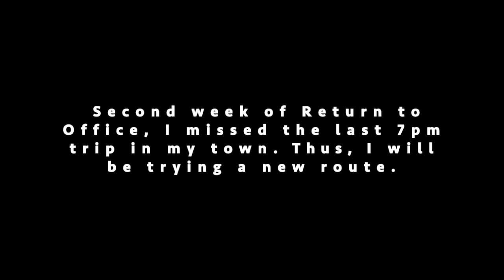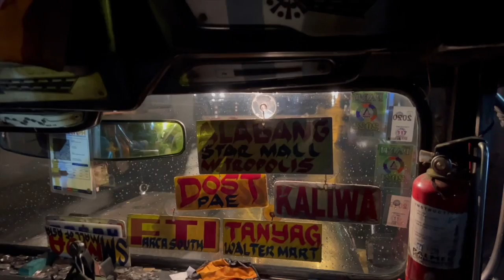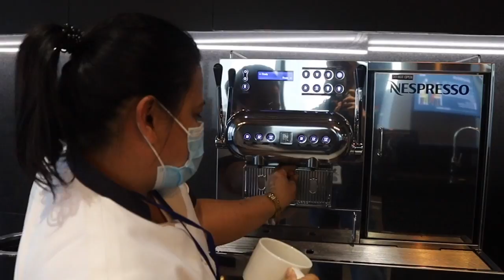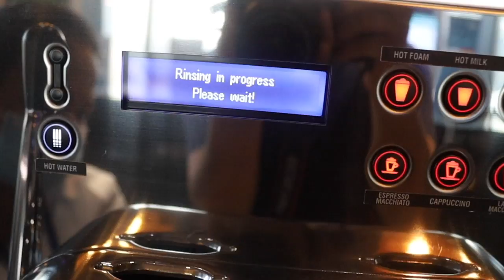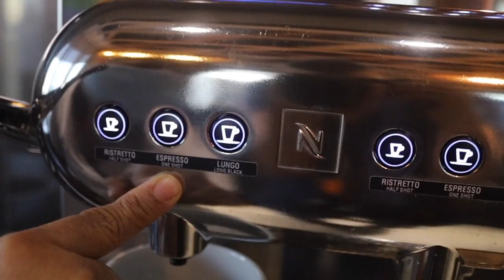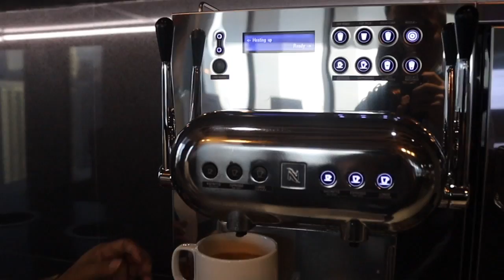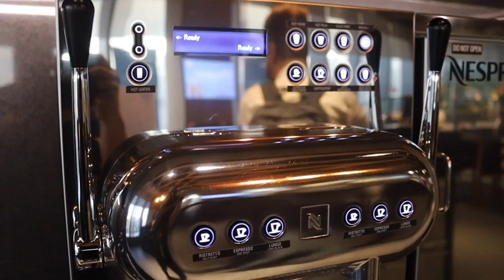RTO Series: Missing My Bus | Operating a Modern Coffee Machine | Taking a Shower in the Office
On my second week of Return to Office Series, I missed my bus. It was raining hard so I waited for it to stop. I never thought that last bus trip in my hometown is only until 7pm. As I don't want to miss my RTO, I took a jeepney going to Calamba. Folks said there might still be a bus there. I arrived in Calamba but a tricycle advised me that I should go to Turbina. In Turbina, there's no bus too. I waited for a Van going to Alabang. From Alabang, there's a jeepney going to Pasay. From Pasay, I took a taxi. In the office, I asked Ate Fe on how I can operate the coffee machine. Watch out for her tutorial in this vlog. In the office, to freshen up myself, I took a shower. They provide free towels and shampoo and bath soap.